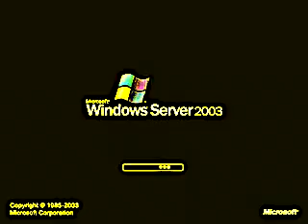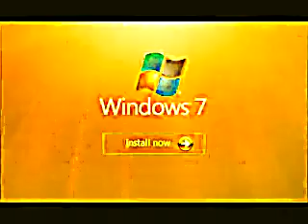Windows Startup and Shutdown Sounds in Gold Electronic